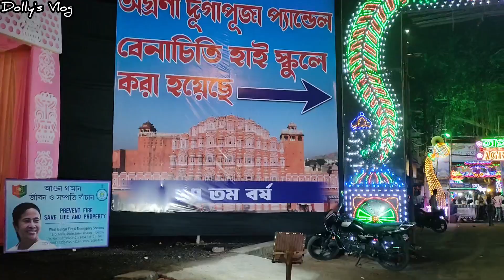শ্বশুর বাড়ির সকলের সাথে দুর্গাপুরে সারারাত জেগে ঠাকুর দেখলাম....❤️😍